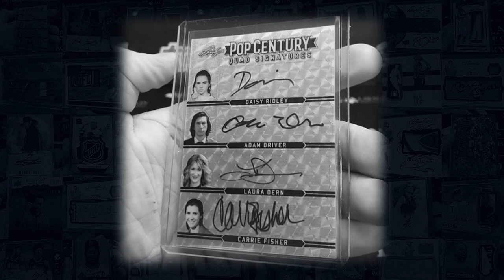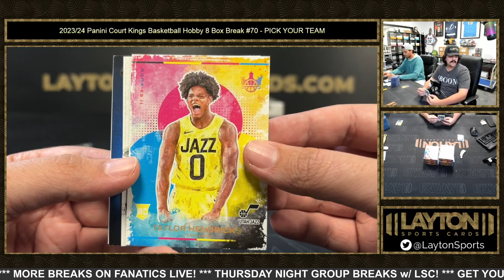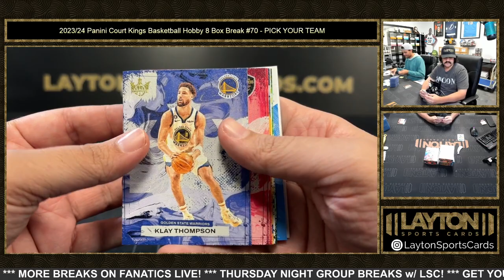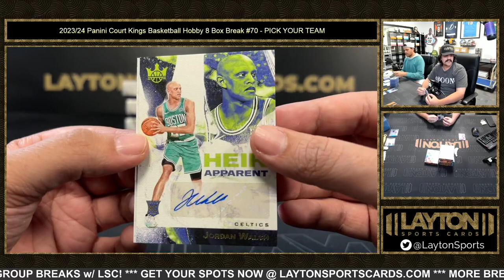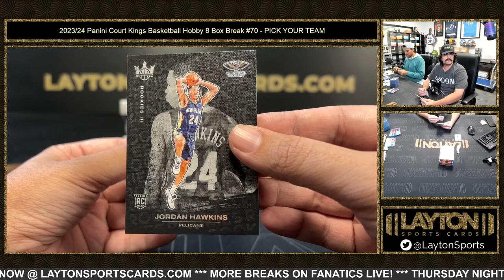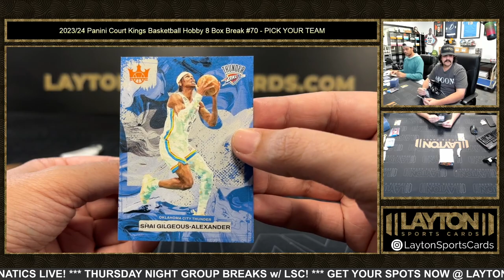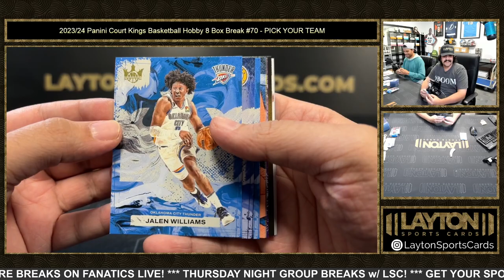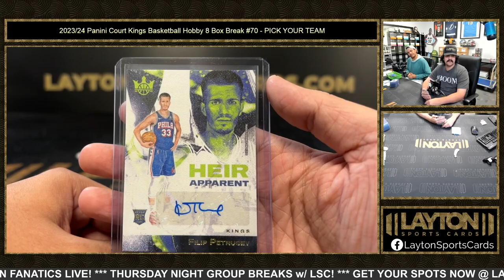2023/24 Panini Court Kings Basketball Hobby 8 Box Break #70